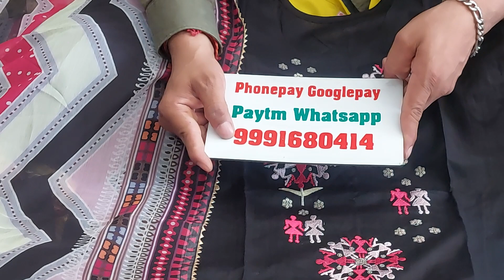🌹आपकी डिमांड पर खादी के सुट फिर एक बार 🌹29 March 2022☎️ORDER NO 99916 80414